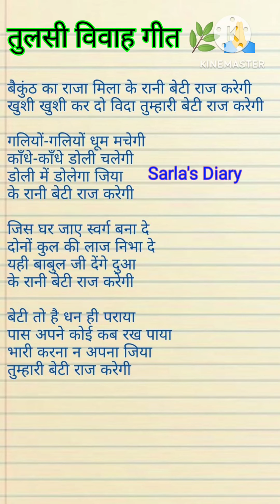विवाह भजन।वैकुंठ का राजा मिला कि तुलसा रानी राज करेंगी